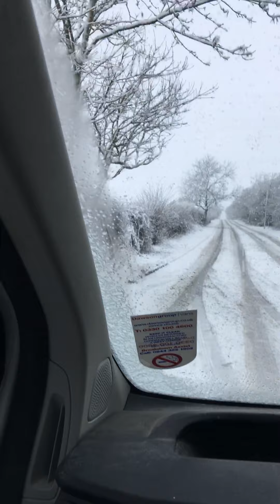Bad weather in Stanley